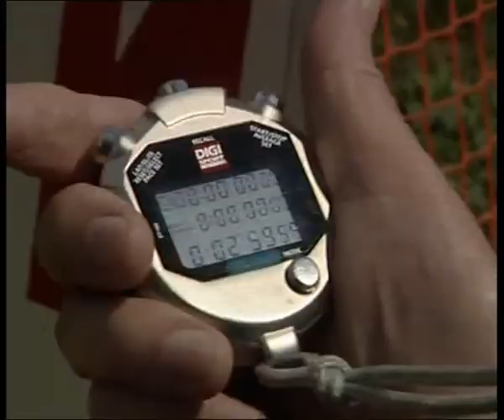Олимпийский день прошел в Зауральной роще